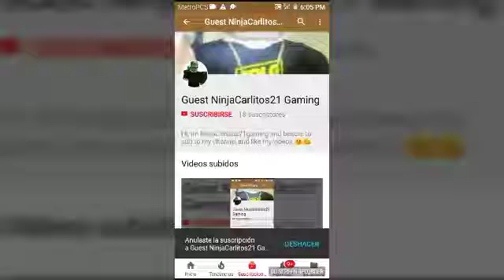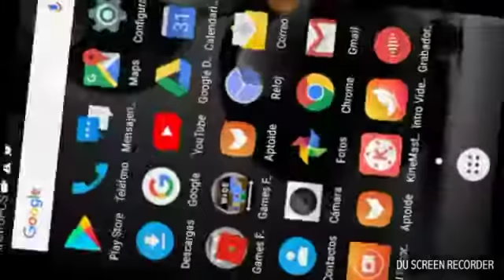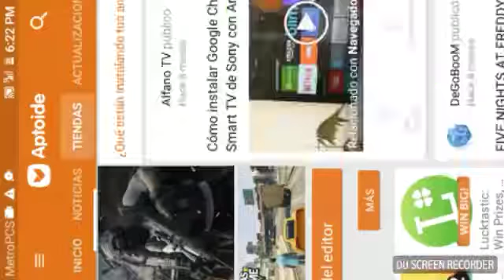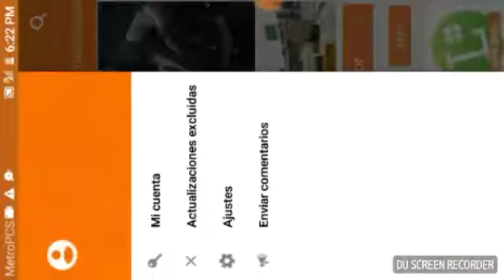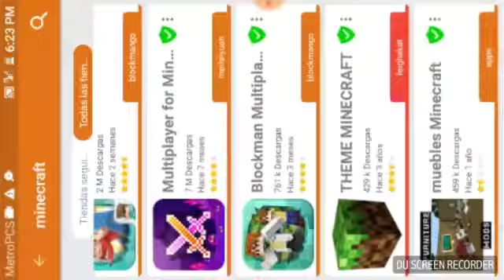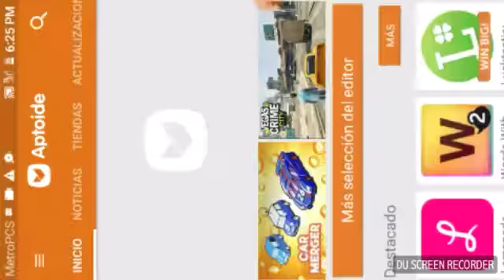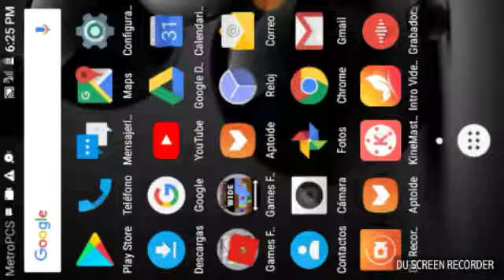No more Mario kart videos 😢 and something else...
Besure to sub&like and hit that post notifications Bell to not miss any new videos 🤗

Goals?

2 likes? 👍👍

Sub? 📺

Things to follow?